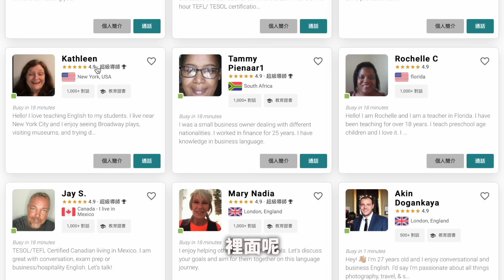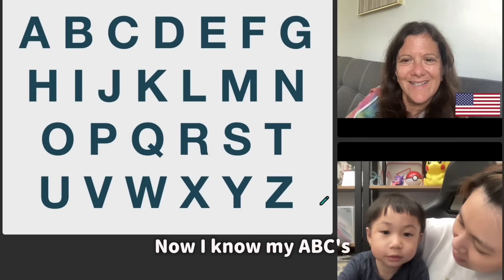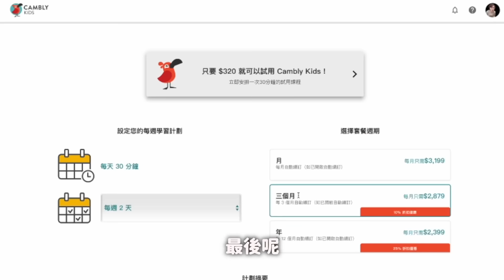糟糕了！孩子上全美幼兒園...最擔心的事發生了！？｜默森爸媽日記｜默森夫妻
▶影片介紹◀
隨著BUBU準備要上全美幼兒園...
雖然我們都非常期待!!
但是我們其實一直以來都非常擔心一件事情。
那就是我們很努力的給孩子一個英文學習環境～
在學校的日子裡～全英文對話沒問題！
但是...依照我們夫妻的英文程度...
會不會無法延續給到孩子下課後生活。
讓在他生活中也能更加運用～
他在課堂中所學的英文！！
然而這件事情...這兩天直接...
發生在我們身上了...到底怎麼回事？
大家一起來給我一點建議吧！！

📲App store搜索“camblykids”下載app也可以喔

『Cambly成人』輸入推薦碼：ansontv
可免費使用15分鐘（價值十美金）外師一對一課～
並且可以享受首月8折的優惠唷！

『Cambly Kids』輸入推薦碼：bubukids
可以1美元試上30分鐘兒童試聽課